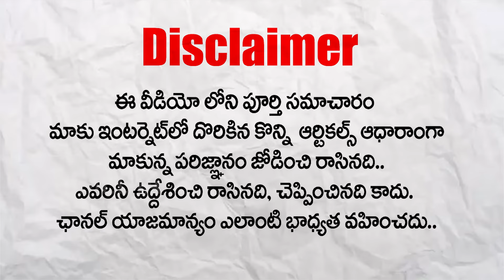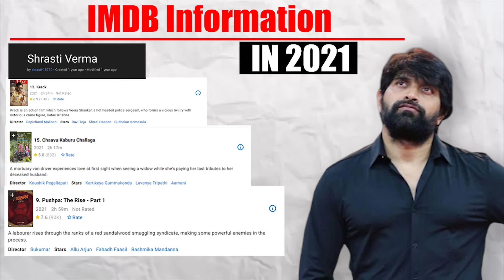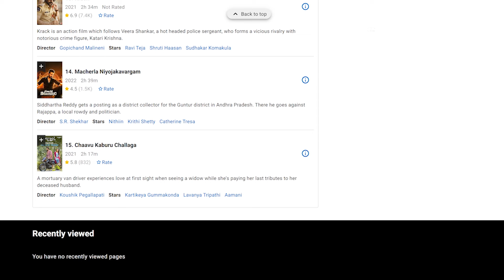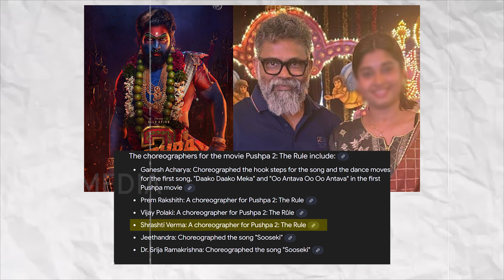జానీ మాస్టర్ అత్యాచారం చేశాడా.? సాక్షాలతో సహా సంచలన నిజాలు | jani master R@pe case telugu Jmedia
Must Watch : జానీ మాస్టర్ అత్యాచారం చేశాడా.?  సాక్షాలతో సహా సంచలన నిజాలు | jani master R@pe case telugu Jmedia

Welcome to Jtv , your premier destination for timely and insightful news coverage. From breaking headlines to in-depth analysis, we bring you the latest developments in Telugu news, politics, current affairs, and more.

At Jtv News, we are committed to delivering accurate and unbiased reporting that keeps you informed and engaged. Our dedicated team of journalists works tirelessly to bring you comprehensive coverage of the issues that matter most to our viewers.

Stay updated with our live news broadcasts, exclusive interviews, and in-depth reports on the pressing issues shaping Telangana and beyond. Whether it's political updates, social issues, or cultural events, we strive to provide a comprehensive view of the news landscape.

Join us as we navigate the complexities of today's world and strive to empower our viewers with the knowledge they need to make informed decisions.

Thank you for choosing Jtv News as your go-to destination for news updates and analysis.